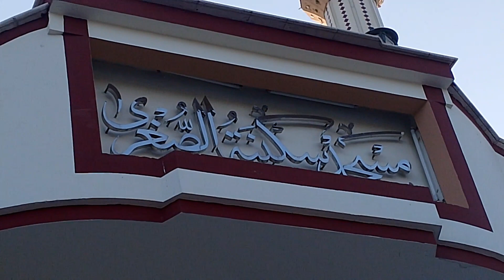jila Muzaffarnagar ki tahsil chitai masjid sakina tohara sogra ka andruni manzar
masjid ka andruni manzar jila muzaffargarh tahsil jatai jama masjid sakina tall sugara

masjid ka kam Minar gumbad tile vagaira aur makan ka kam karvane ke liye humse raabta Karen